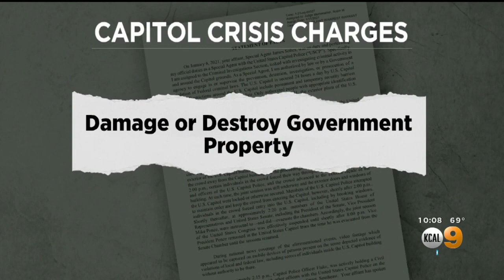Glendora Man Hunter Ehmke Arrested For Shattering Window During Capitol Riot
A 20-year-old Glendora man has been arrested for breaking a window during the storming of the U.S. Capitol building last week.